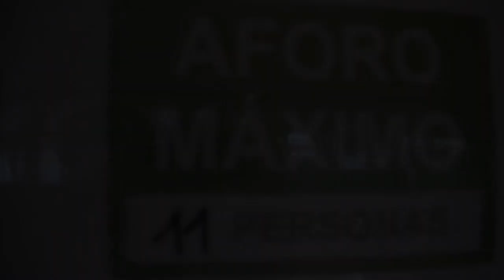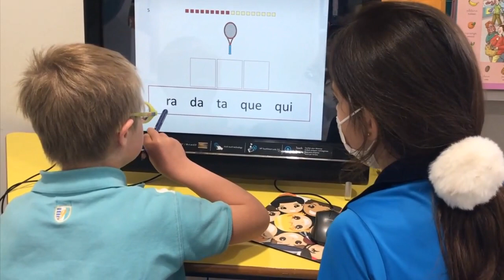Suite de la vida para cerrar el curso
Aquí os dejamos esta Suite de la vida (Viva la vida Coldplay, La vida es bella Nicola Piovani, Volver Carlos Gardel, La vida breve Manuel de Falla y Vivir mi vida Marc Anthony) como despedida de este curso.
Muchas gracias a todos lo que la han hecho posible (la suite) y a los que lo han hecho posible (el curso).
Feliz verano.